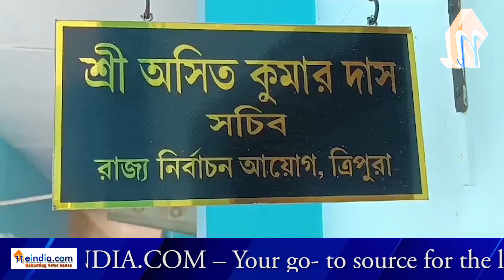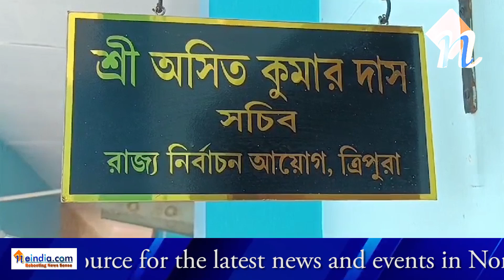|| 9,480 election and police personnel on duty in Tripura can vote early ||